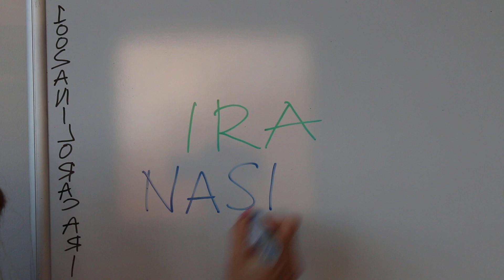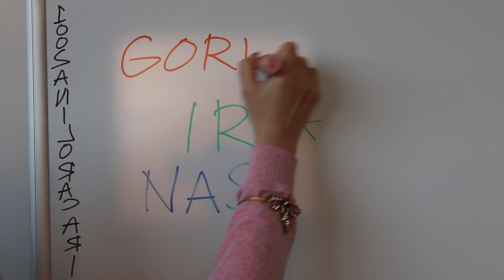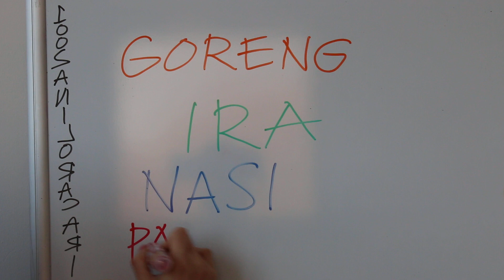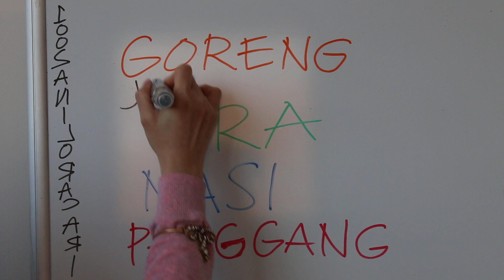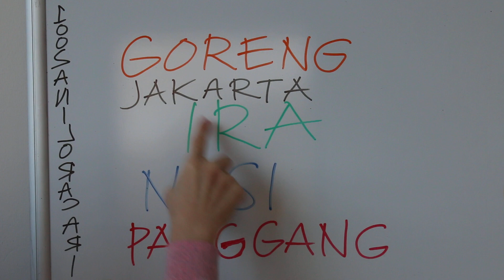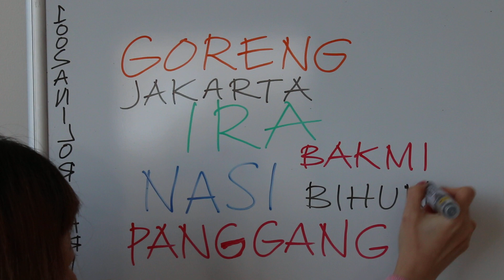INDONESIAN WORDS YOU WRONGLY PRONOUNCE, MAYBE? GORENG PANGGANG NASI BAKMI BIHUN JAKARTA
LEARN INDONESIAN WORDS YOU WRONGLY PRONOUNCE, MAYBE? GORENG PANGGANG NASI BAKMI BIHUN JAKARTA | HET INDONESISCH TAAL LEREN ;p

SPICY? PEDAS! Slang version? PEDES. Pronunciation? Pedas, pedes. BUT it's never been written or pronounced as : PEDIS. ;)

INDONESIAN PREPOSITIONS #29 - #30
NOT & NO #35
DON'T WITHOUT #36
NOT YET EVER HAVE NEVER #54
SLANG #60

WRONGLY PRONOUNCE THESE INDONESIAN WORDS, DO YOU? | LEARN INDONESIAN HET INDONESISCH TAAL LEREN ;p